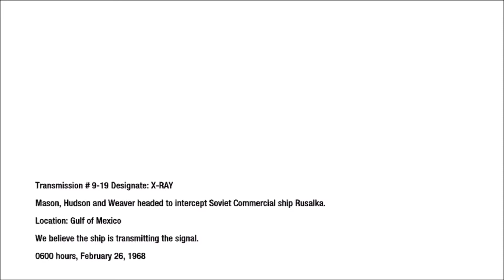Call of Duty: Black Ops Ending - Final Mission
Ending Scene Part 1